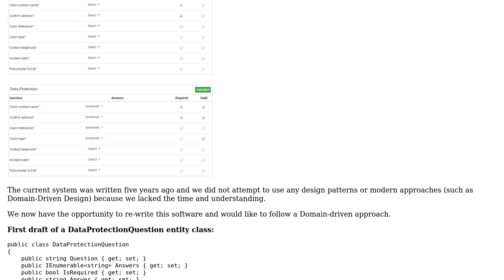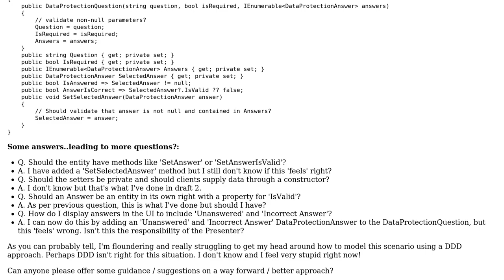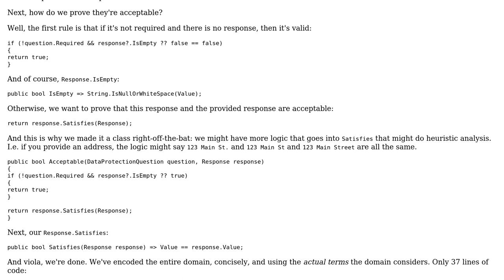Code Review: Knowledge-based authentication using Domain-driven Design in C#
With thanks & praise to God, and with thanks to the many people who have made this project possible! | Content (except music & images) licensed under CC BY-SA | Music | Images & others | With thanks to user Der Kommissar user datahandler and the Stack Exchange Network Trademarks are property of their respective owners. You are responsible for your own actions.